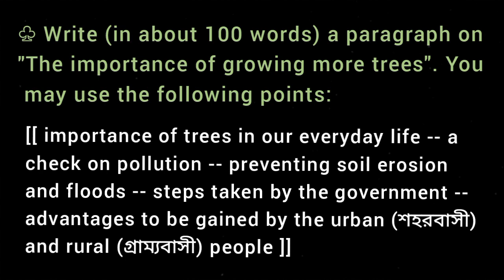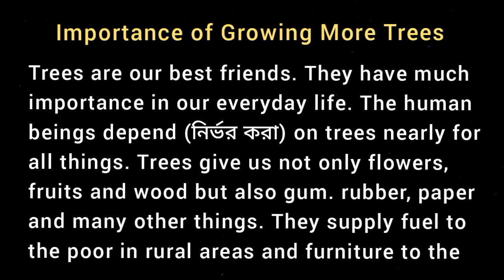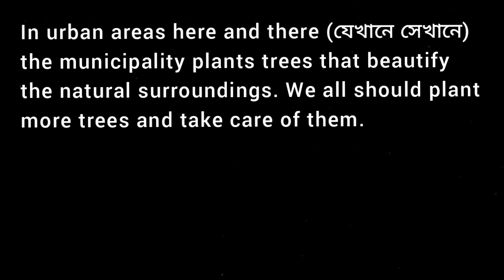The Importance of Growing More Trees / Paragraph Writing / ABTA Test Paper 2022 23 Page 273 / 276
7 ) Write (in about 100 words) a paragraph on "The importance of growing more trees". You may use the following points:

[[ importance of trees in our everyday life -- a check on pollution -- preventing soil erosion and floods -- steps taken by the government -- advantages to be gained by the urban (শহরবাসী) and rural (গ্রাম্যবাসী) people ]]

      Importance of Growing More Trees

Madhyamik ABTA Test Paper ( Page 273 / 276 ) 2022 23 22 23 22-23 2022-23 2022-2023